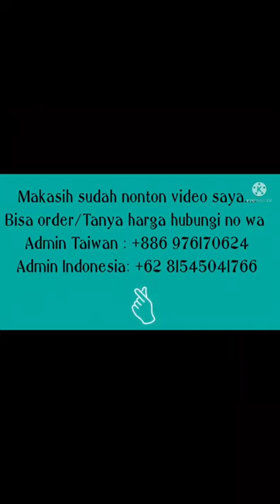Model Gamis SOFIA PAYET party 2 Terbaru 6 Warna trend 2022#gamislebaran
Assalamualaikum..,
Raihan Fashion mau kasih tahu kalian agar penampilan kalian lebih kekinian kalian bisa lihat koleksi2 Gamis SOFIA PAYET Syar'i part 2 Model Terbaru... di channel ini ya gamisnya keren2 moderen original butik lo.biar kalian gk penasaran yuk tonton vidionya sampai selesai ya. jangan lupa ~like ~komen ~ subcrebnya dan aktifkan loncengnya agar kalian gk ketinggalan updetan vidio2 terbaru dr kami terimakasih.😘😘😘🤲🤲🤲

add fb iis sugiarti II klik link dibawah ini

atau ikuti fb iis sugiarti klik link dibawah ini yg ini pertemanan sudah full ya yg iis sugiarti II aja kalau mau berteman

~ HONGKONG
~ MALAISYA
~TAIWAN
~SINGAPURA